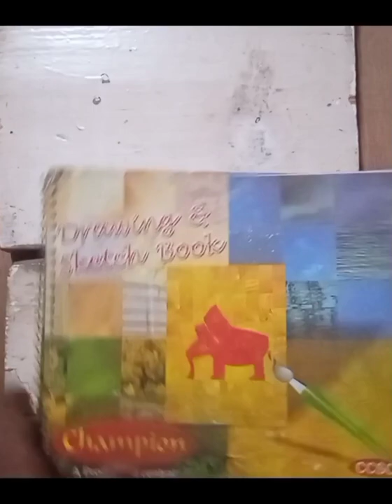My all drawings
hi guys my name is sunil Kumar and I love to draw this is my all sketches I hope you liked my video